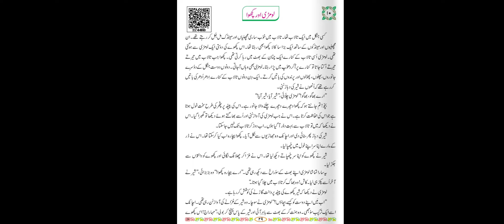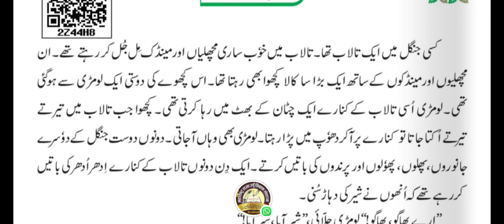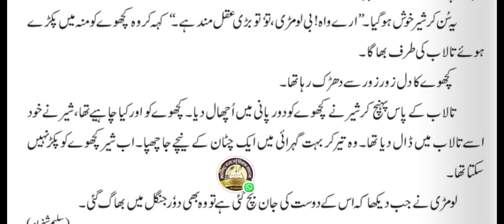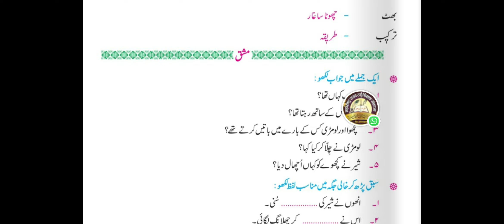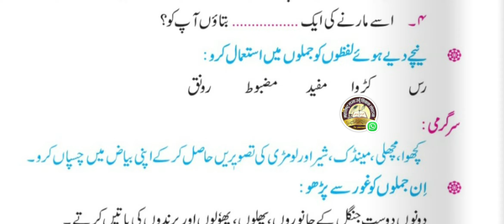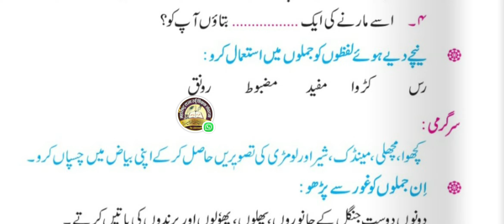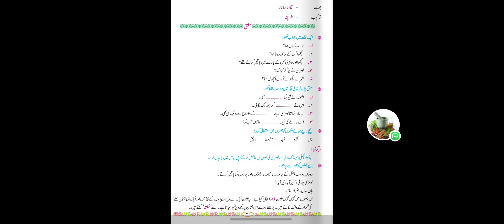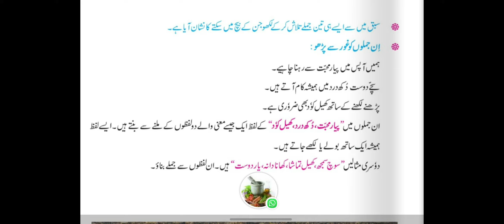3rd CLASS || URDU ||10. Lomdi aur kachwa